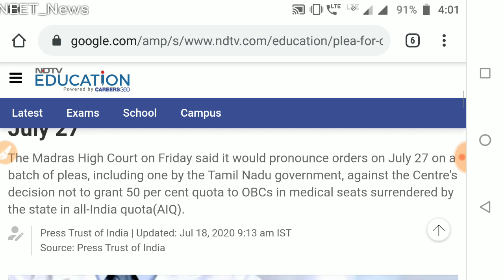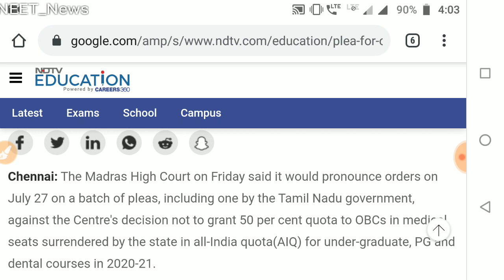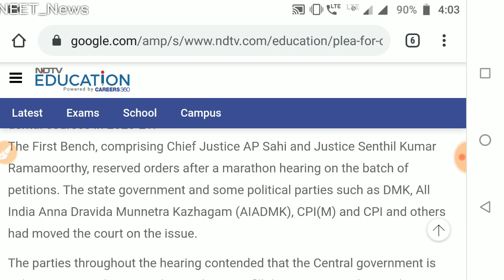High Court decesion on Neet exam //50% OBC Reservation in NEET Exam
👉Today DRS

🔴Physics(Semiconductor)🔴

🔴Biology DRS-13🔴

👉Study material
👉Test papers

neet cutoff
neet MBBS/BDS/BAMS/BUMS
neet preparation
neet motivational video
neet exam
neet PG
nta news
today news
neet2020 cancel